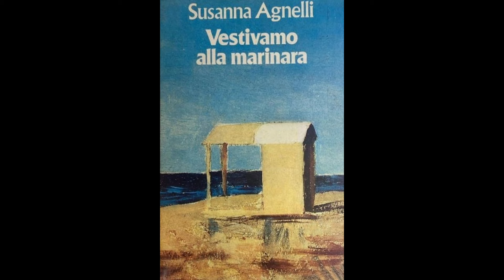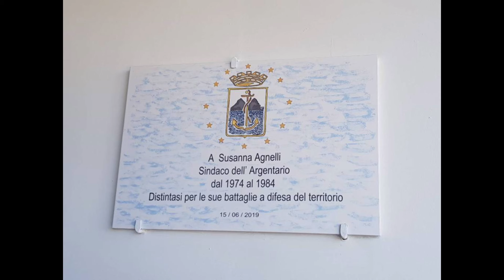Susanna Agnelli: la sorella prediletta dell'avvocato.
Un breve approfondimento su una donna dalla straordinaria generosità
Musica sottofondo: Josef Suk, Serenade, Op.6
E' possibile abbonarsi al canale al costo di 2,99 euro mensili, grazie!